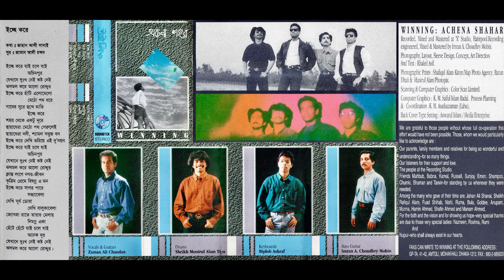Icche Kore - ইচ্ছে করে (ALBUM: Ochena Shohor ; BAND: Winning ; RELEASED: 1993)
Track: Icche Kore - ইচ্ছে করে
Lyric: Jahan Ali Shanai - জাহান আলী সানাই
Tune: Zaman Ali Chandan - জামান আলী চন্দন
Album: Ochena Shohor - অচেনা শহর
Band: Winning - উইনিং
Country: Bangladesh - বাংলাদেশ
Label: Soundtek - সাউন্ডটেক
Released: 8th November, 1993 - ৮ই নভেম্বর, ১৯৯৩
** It's the 2nd Album of this Band.

Band Line-Up:
Zaman Ali Chandan - Vocal / Guitars
Sheikh Monirul Alam Tipu (From WARFAZE band) - Drums
Biplob Ashraf - Keyboards
Imran Ahmed Choudhry Mobin - Bass Guitar

* Recorded, Mixed & Mastered at 'X' Studio (Hatirpool) by Imran Ahmed Choudhry Mobin
Photography, Layout, Sleeve Design, Concept, Art Direction & Text: Khaled Asif
Photographic Prints: Shafiqul Alam Kiron (Map Photo Agency), Barun Dhali & Manirul Alam (Photopix)
Scanning & Computer Graphics: Color Scan Ltd.
Computer Graphics: K. M. Saiful Islam Badal
Process Planning & Co-ordination : K. M. Asaduzzaman (Labu)
Back Cover Type Setting: Anwarul Islam (Media Enterprise)